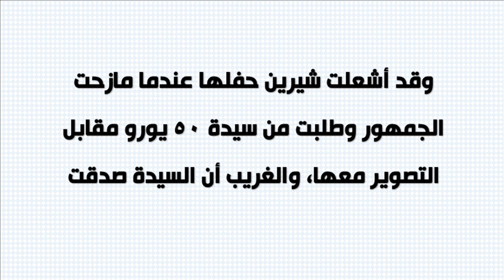سقوط الفنانة شيرين عبد الوهاب على المسرح بباريس وطلبها الغريب من الجمهور أموال مقابل التصوير معها